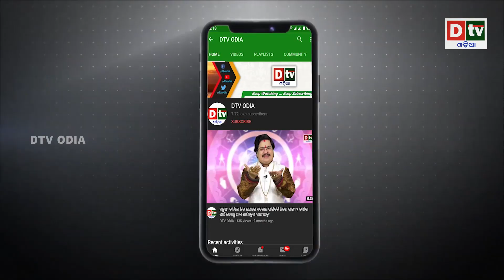ସାମ୍ନାକୁ ଆସିଲା ସତ, ରାବତଙ୍କ ହେଲିକପ୍ଟର ଦୁର୍ଘଟଣା | Odia news live updates.